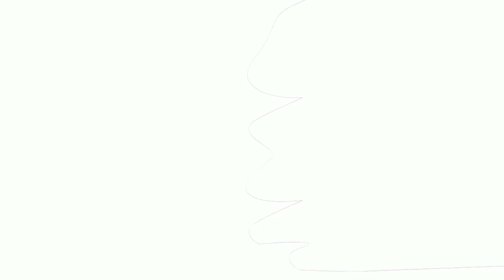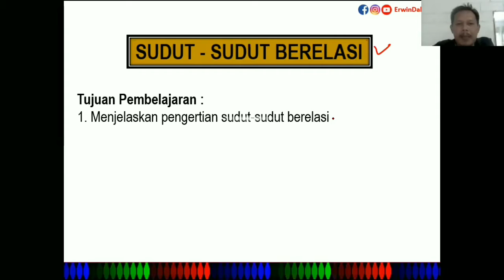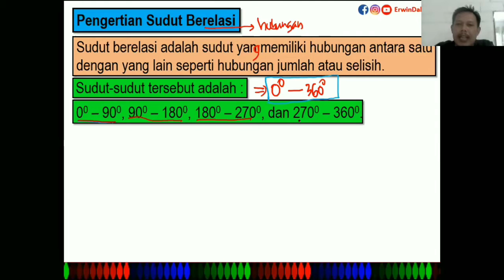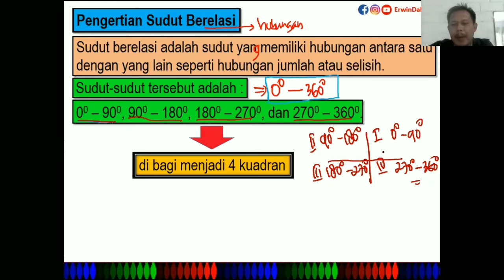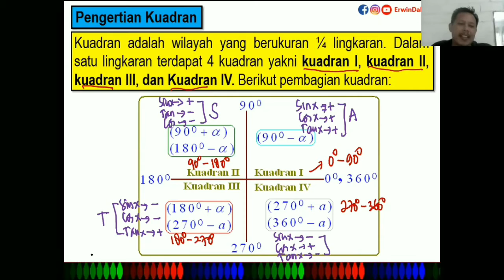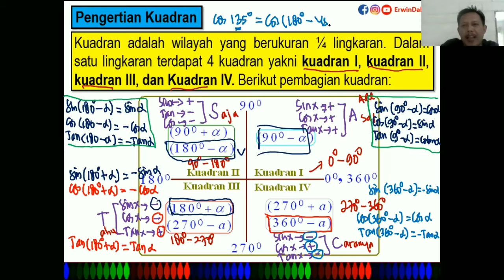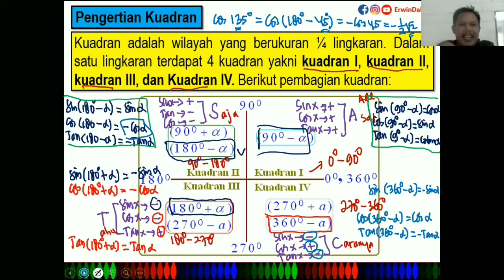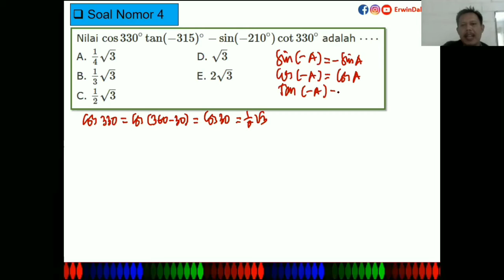Matematika Umum Kelas X - Sudut Sudut Berelasi II Seri Pembelajaran Daring